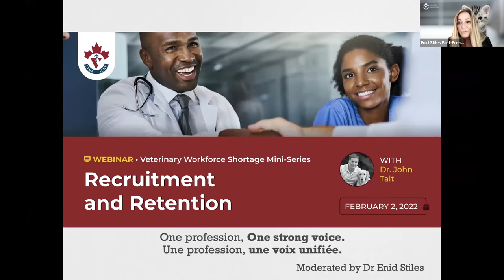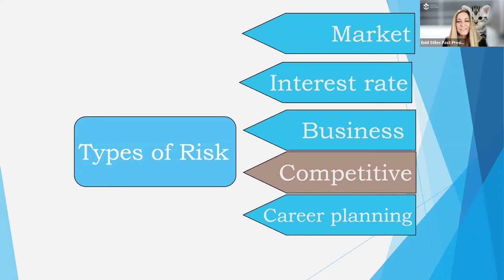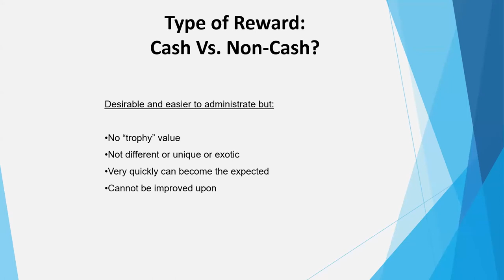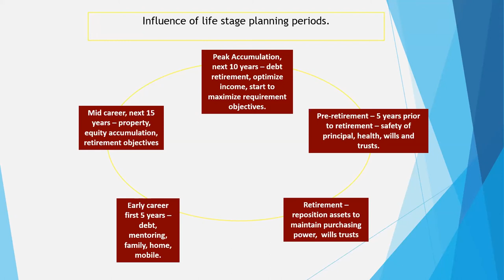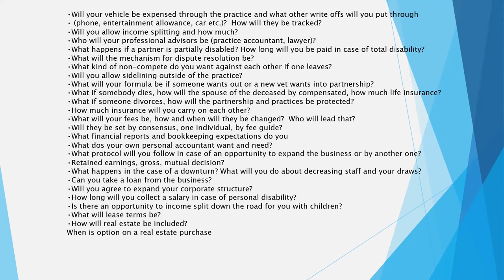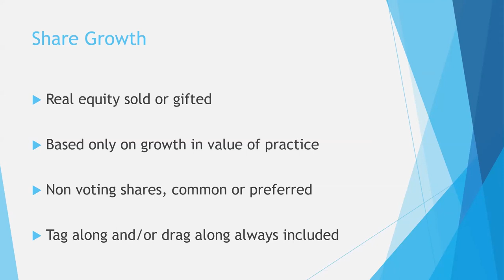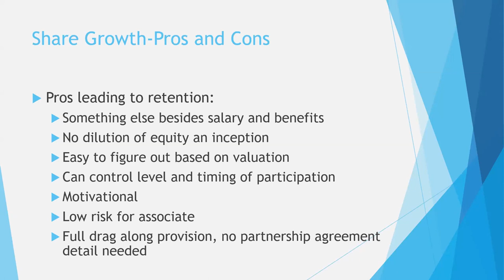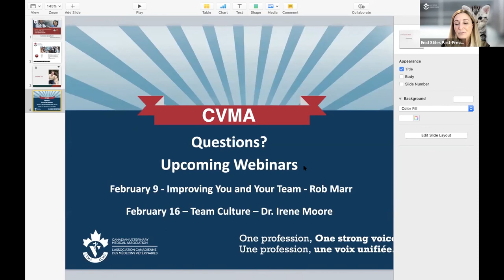Workforce Mini-Series – Dr. John Tait: Recruitment and Retention Tactics in Veterinary Medicine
This session reviews data on recruitment motivators for veterinarians in the earlier parts of their careers, general reward structures, as well as traditional and emerging retention tactics.